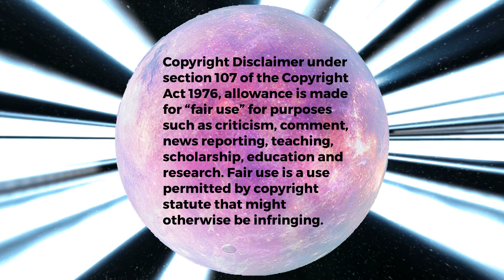KATRINA VELARDE "LATIN MEDLEY" REACTION // HER BEST PERFORMANCE EVER?!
"Ummm, I think shes better than the original..."

Y'ALL. This video made my day!! Katrina's voice is amazing, the medley is iconic, the band is absolutely astounding, and I had the BEST time reacting to this one!!

XOXO,
BLANE